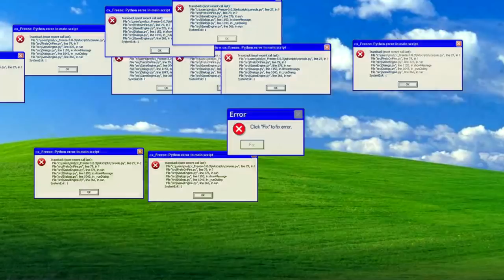NAJJACI PAZI ZID CHELLENGE IKADA ! ⛳ (Golf it)